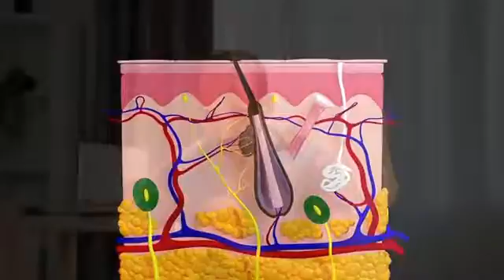HAIR REGROWTH || REGROW YOUR HAIR || REVIFOL SUPPLEMENT REVIEW || HOW TO REGROW HAIR || HAIR GROWTH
How does Revifol work?
scientists have found that the root cause of hair loss is a steroid called DHT. This steroid is a compound of your testosterone and increases in value as you get older.
When its levels increase, it clogs your hair follicles and stops your hair from growing. The reason its values get high is because of an enzyme called 5-ARD.
To suppress this enzyme your body requires certain vitamins and minerals. Revifol is the right choice as it contains the perfect balance you need to inhibit 5-ARD and get your hair back.
Revifol is an all natural solution to hair loss.
So go ahead and secure your Revifol package now.
Is Revifol safe to use if I have allergies?
We created this amazing natural solution to hair loss so that it has no damaging side-effects on people who have a variety of common allergies, because the quantities of the ingredients inside are carefully selected to be below the allergy-triggering levels.
We recommend that if you have any known allergies to one of the mentioned ingredients, you do not take this supplement.
For more details please check the disclaimer link at the bottom of this page.
Is Revifol for everyone?
Yes. Revifol works for anyone, no matter what your hair condition is and age; it doesn't matter if you're 20 years old or 70 years old. Go ahead and give it a try now.